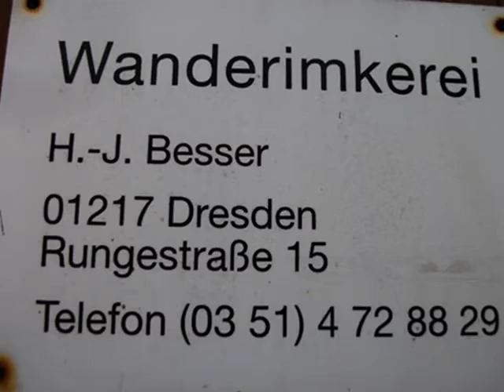RuinenMix Spezial_5 kleine Locations_Dresden u. Heidenau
Heya,
ist ja nicht so dass wir bei Touren immer nur die großen ziele verfolgen.
Oft treffen wir auch unterwegs auf kleinere Gebäude die traurig dastehn..auch diese kleinen Locations haben das Recht dokumentiert zu werden :) Oft müssen wir nur die kleineren sammeln da eine kleine location nicht ausreicht für ein Video.
So, los gehts:

Kleines Wohnhaus in Heidenau
Viel gibts nicht zu berichten darüber, ein typisches und klassisches Wohnhaus, aus dem 19. jahrhundert. Da es neben einem eheml. Werk steht (das Werk wird für Treffen benutzt vom Besitzer und seine Leute, leider) fällts erst gar nicht auf, aber sichtlich sehr heruntergekommen und zugemüllt.

Bahnhäusel in Heidenau
Hier wussten wir nicht genau ob es ein kleines Wohnhaus war für Ärmere oder ob es doch nur ein größeres Postenhäusel war der Reichsbahn, da es sehr nah an der Gleisstrecke liegt. Es dürfte aber auch aus der Mitte des 19. Jahrhunderts stammen. Keller gabs  nicht -.-

Verwaltungs-Baracke in Heidenau
Hier fanden wir diese kleine Baracke, möglicherweise eine Verwaltungs-Baracke von dem Werk was unmittelbar dahinter steht, aber leider gebunkert wird. Das wissen wir da die Baracke hier mit sehr viel Schrott und Müll gefüllt wurde^^ Etwas von der Verwaltung wurde gleich drin gelassen als erster Schrott^^ die Bürotische.

Stehengelassene Wanderimkerei (Dresden)
Zufallsfund. Da standen doch tatsächlich im Busche 2 Bienen-Wanderanhänger und ein Wohnwagen der sehr verottet ausschaut^^ Auch wenn die Bienen-Anhänger ziemlich noch gut in Schuss ausschauen auf dem ersten Blick, so merkt man dass sie dennoch sehr lange stehen, unberührt, auf dem 2. Blick. Wir sind sehr schnell zum Entschluss gekommen, Hier geht nix mehr^^

Längst vergessene Viehställe
Das sind 2 eheml. Viehställe die kurz vorm Abriss sind. Sie stehen auf einem Gelände wo früher anscheind eine art betrieblicher Bauernhof war. Viel wurde schon abgerissen, leider. Hier wurde also Vieh gezüchtet, sprich Kühe und Hühner und gleichzeitig Eier, Milch und Fleisch produziert. Aber mehr können wir auch nicht sagen -.-